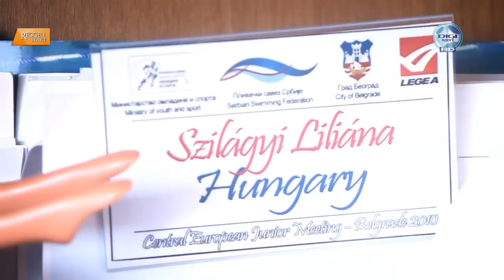DIGI Sport, Reggeli Start - Szilágyi Liliána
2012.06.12. Gyarmati Dezső unokája berobbant az úszóvilágba - Szilágyi Liliána RG-sként kezdte, de édesapja tanácsára átpártolt az úszókhoz.